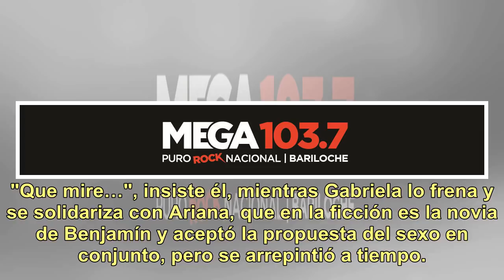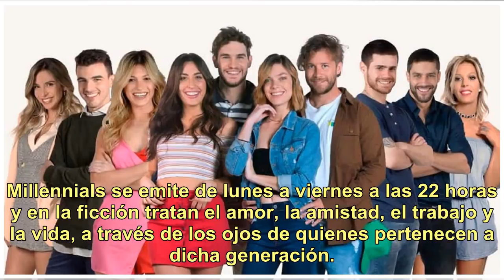La fuerte escena de sexo entre Luisa Drozdek, Nicolás Riera y Laura Laprida en "Millennials"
Luisa Drozdek, Laura Laprida y Nicolás Riera protagonizaron una fuerte escena de sexo en Millennials, la nueva ficción de Net TV que debutó la semana pasada en el nuevo canal de aire. Los actores revolucionaron la pantalla con lo que se vio en el capítulo del miércoles ya que Benjamín (Riera) quiso ...